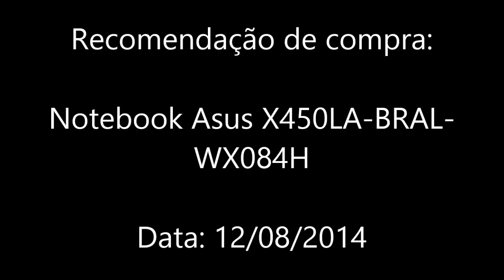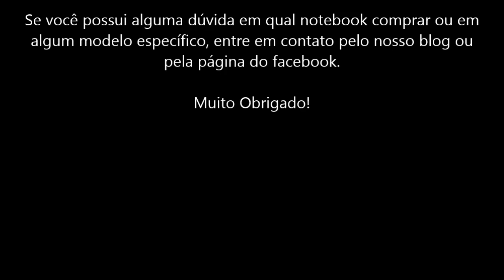Recomendação de notebook para uso Intermediário: Notebook Asus X450LA BRAL WX084H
Essa é uma recomendação de um notebook para uso intermediário e que está em promoção no Submarino e nas Americanas, hoje, por apenas R$ 1.519,05 a vista.

O Notebook Asus Notebook Asus X450LA-BRAL-WX084H possui o processador Intel Core i5 (4200U), 4GB de RAM, HD de 500GB, Drive de DVD, Tela LED 14, conexões USB e HDMI e Windows 8.

Caso você queira comprar um notebook ou computador e não sabe qual modelo comprar, ou está em dúvida entre algum específico, entre em contato pelo blog ou pela nossa página do facebook, teremos o maior prazer em ajudá-los!

Muito Obrigado!